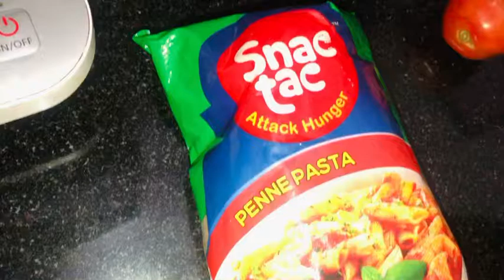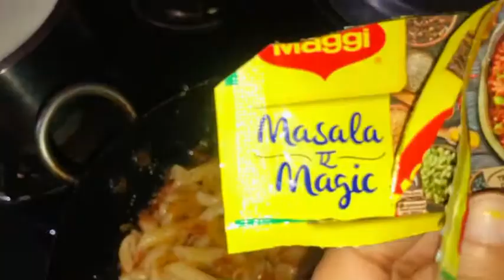Home made pasta 🍜🍜🍜🍜